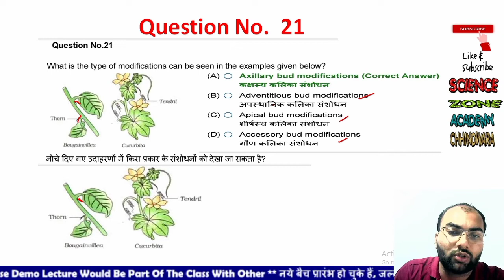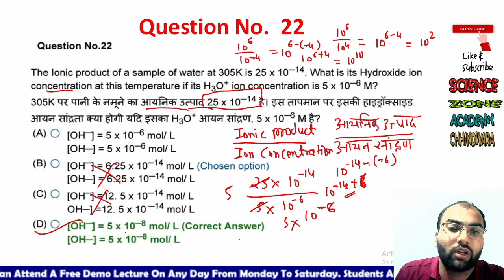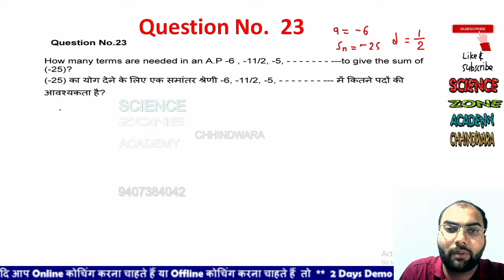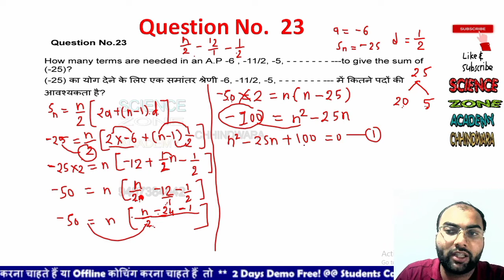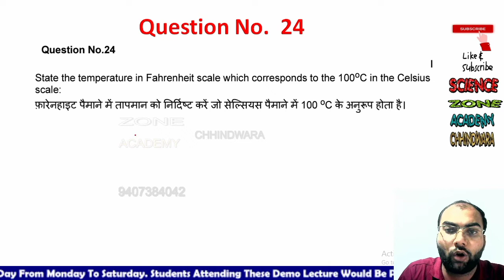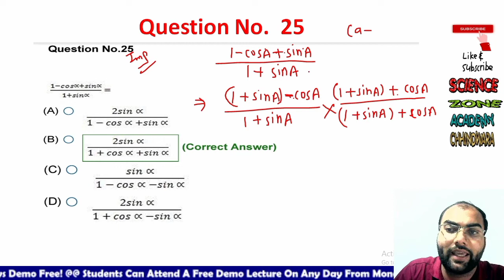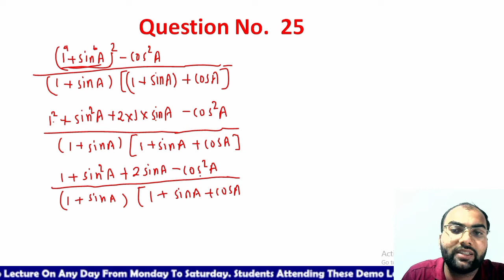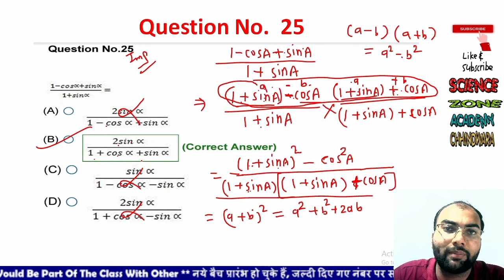MPPAT Syllabus 2022 Based Question Answer | CGPAT Syllabus 2022 Based Question Answer | ICAR 2022